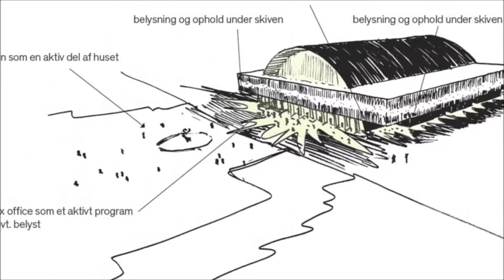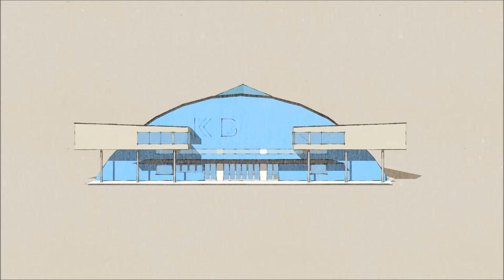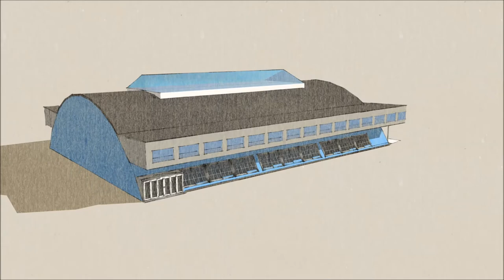New K.B. HALL reconstruction into modern standards of multiarena opened 2018 hall of frame